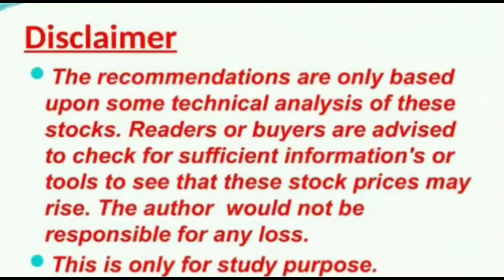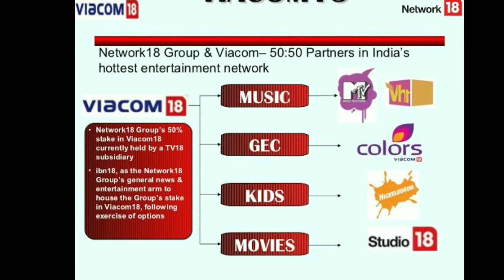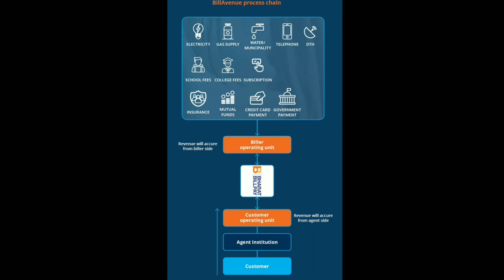Multibagger stocks l Network 18 l Den network l Hathway Cables l Gptl Hathway